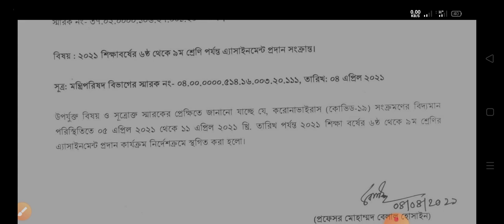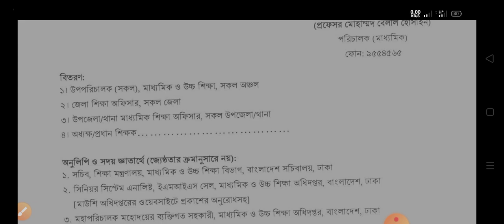11 এপ্রিল 2021 পর্যন্ত সকল অ্যাসাইনমেন্ট কার্যক্রম বন্ধ।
11 ই এপ্রিল 2021 পর্যন্ত সকল অ্যাসাইনমেন্ট কার্যক্রম বন্ধ